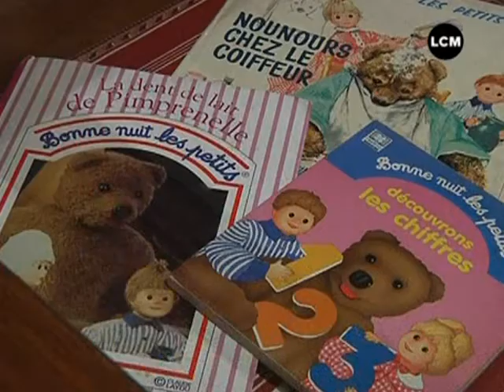L'ours en peluche à l'honneur! (Marseille)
Vous voulez conserver ce reportage ?
 Coup de projecteur sur une exposition d'ours en peluche à Marseille.